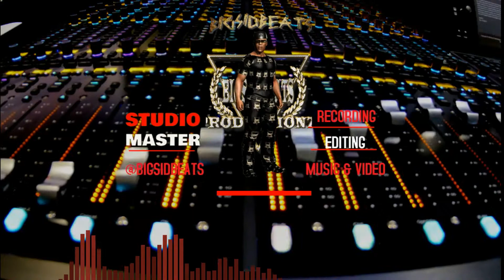MESS WIT EM